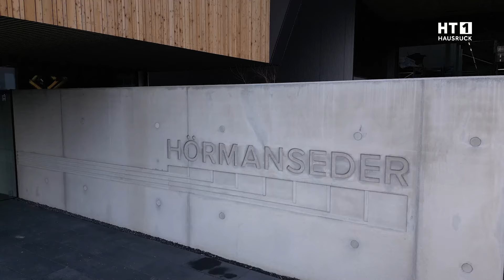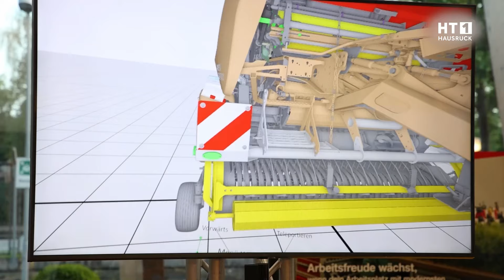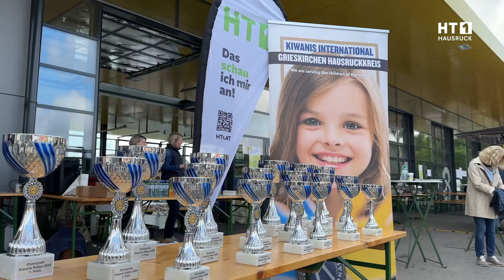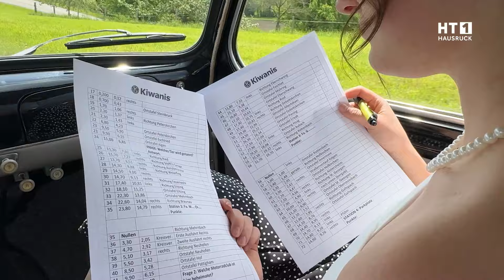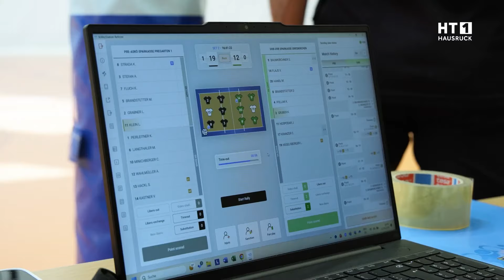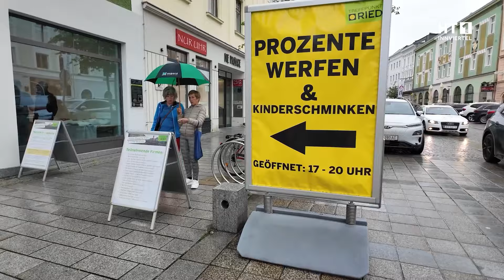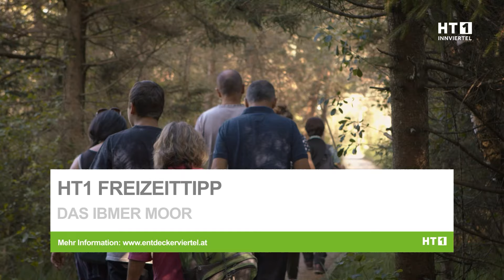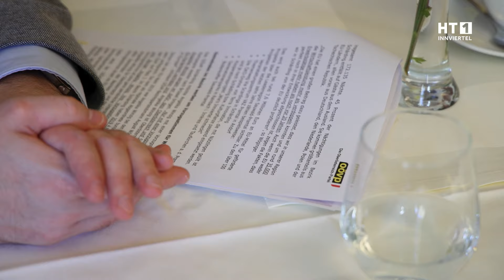HT1 Sendung ab 10. Mai 2024 | Hörmanseder | EU-Wahl | Shopping night | Lange Nacht der Forschung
00:00 | Bauen mit Tradition für die Zukunft
02:50 | Kurz & Knackig "Lions helfen musikalisch"
04:23 | Kurz & Knackig "Feldsaison gestartet"
05:02 | Lange Nacht der Forschung in Grieskirchen
08:07 | Kurz & Knackig "Maifest in St. Pius"
08:56 | Sommerbetten bei Betten Ammerer
11:12 | Kurz & Knackig "Was tun im Notfall?"
12:23 | Kiwanis Classic
18:06 | Kurz & Knackig "ÖAAB dankt Polizei"
19:16 | Kurz & Knackig "Seniorenbund legt zu"
19:59 | Volleyball-Damen sind Vize-Landesmeister
23:04 | Kurz & Knackig "Neue Stabführer für Stadtkapelle"

23:40 | Shopping night mit allen Sinnen
26:42 | Kurz & Knackig "AMAG setzt auf Windkraft"
27:29 | Kurz & Knackig "Leader für Biodiversität"
27:57 | HT1 Freizeittipp: Ibmer Moor
29:02 | Kurz & Knackig "Neuzugänge beim Seniorenbund"
29:20 | EU-Wahl ist Richtungsentscheidung
32:26 | Kurz & Knackig "Start in die Bundesliga"